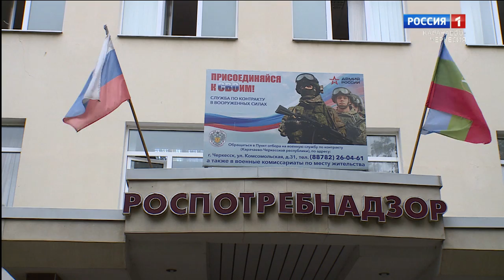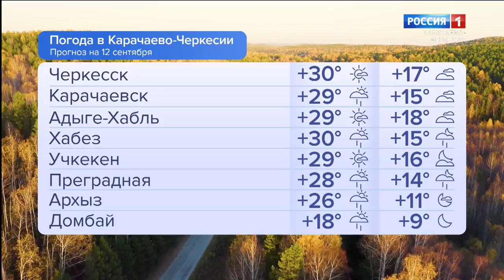Утро России. Карачаево-Черкесия 12.09.2024